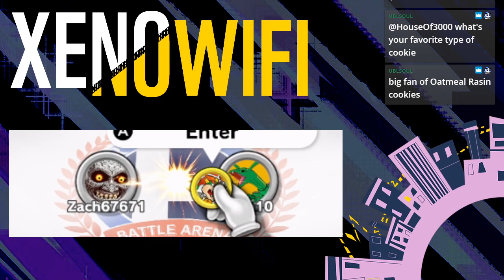[Smash Ultimate] XeNOwifi 13 (W.Semis) - Zach67671 vs Riptide | uran10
Riptide | uran10(Yoshi Light Blue) vs Zach67671(Sonic Black, Samus)

 - XeNOwifi 13
 - Jun 10th, 2020

Commentators:
 - Ho3K HelpR (@The_HelpR)

Venue Fee: $8
Singles:   $7
Doubles:   $5

Venue Address -
21 Ludlow